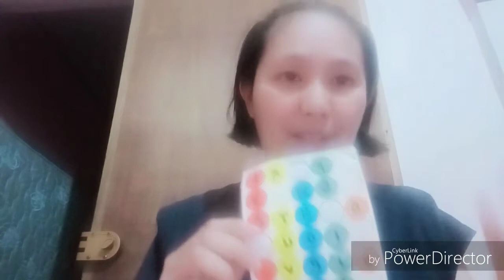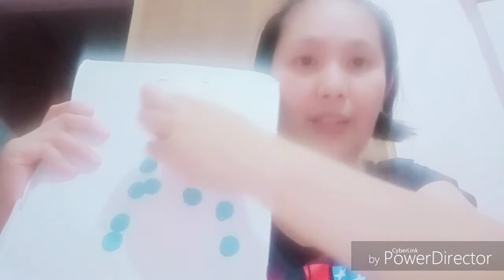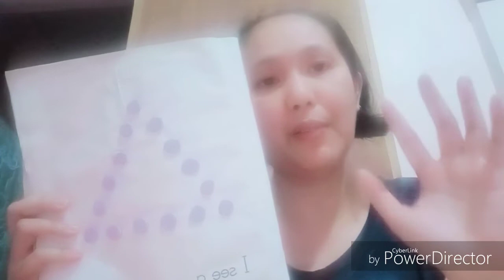Fine motor skills activities for young children PART 2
Fine motor skills are the ability to make movements using the small muscles in our hands, wrists and fingers.

Kids use fine motor skills to do many school-related tasks.

There are things you can do at home to help improve your child’s fine motor skills.

Kids develop motor skills at different rates. But when young kids struggle with fine motor skills, they can have trouble with key tasks like grasping utensils (like pencils), moving objects with their fingertips, and using tools like scissors. They may also have difficulty learning to tie shoes. If your child’s fine motor skills need a little extra help, try these fun activities.